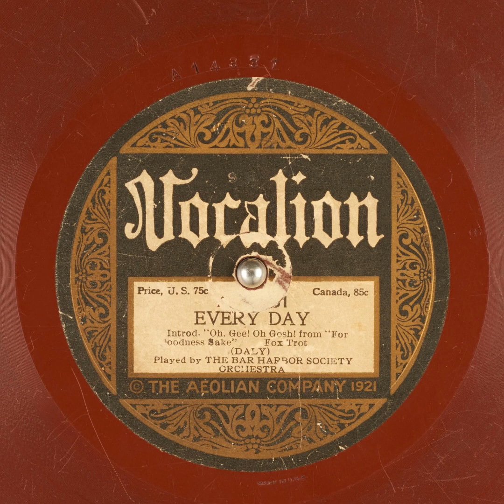Every Day - The Bar Harbor Society Orchestra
Title: Every Day

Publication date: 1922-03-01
Language: English
Performer: The Bar Harbor Society Orchestra
Writer(s): Daly

Summary: Fox Trot